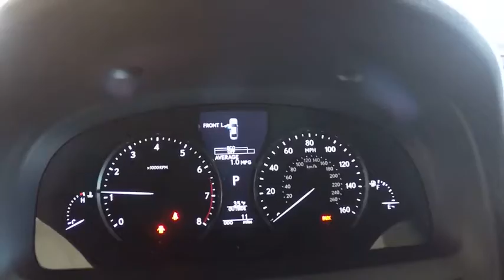2017 Lexus LS 460 4DR SEDAN AWD Schaumburg IL 170249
2017 Lexus LS 460 4DR SEDAN AWD

Woodfield Lexus
350 E. Golf Rd

BLIND SPOT MONITOR|COMFORT PACKAGE|19 15-SPOKE ALLOY WHEELS|BI-XENON HID|MARK LEVINSON SYSTEM|PRE-COLLISION SYSTEM|ACCESSORY PACKAGE|ALL WEATHER FLOOR MATS|NEW CAR PACK